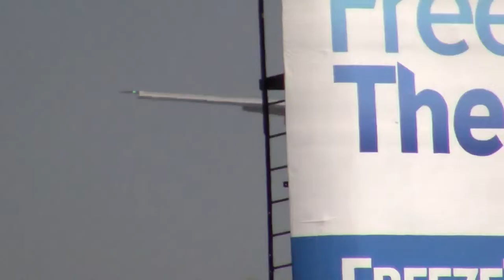Air New Zealand Boeing 777-300ER [ZK-OKN] landing at LAX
I had the chance to see both flights from Auckland today :)
I was hoping for the hobbit livery but oh well just to see Air New Zealand on the north side is a big treat :)

Airline: Air New Zealand
Origin: Auckland International Airport
Destination: Los Angeles International Airport
Flight: NZ 2